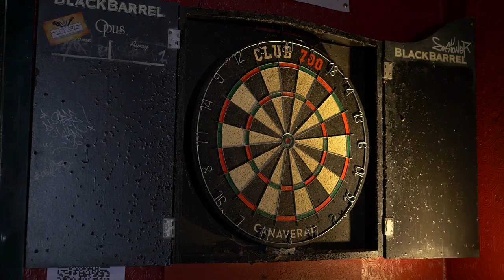Salisbury's Pub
Réalisation M.Lefay